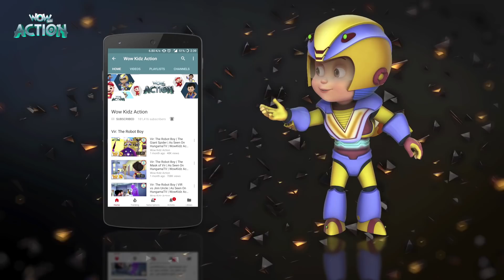Vir The Robot Boy | Mini series | Compilation - 13 | 3D cartoon for kids | WowKidz Action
Watch the most popular scenes of "Volcano" and "Choohon Ki Baraat" on WowKidz Action!